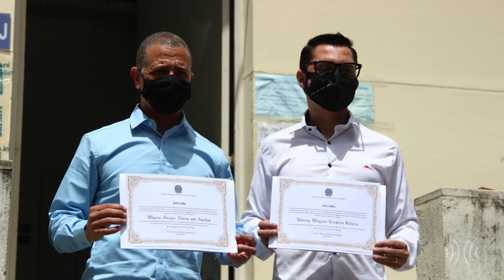Multiplix Notícias - Noite | Íntegra 18/12/2020